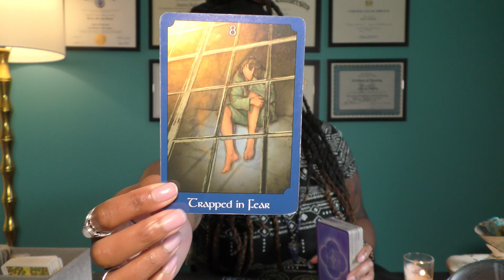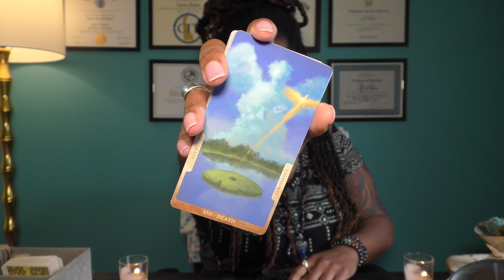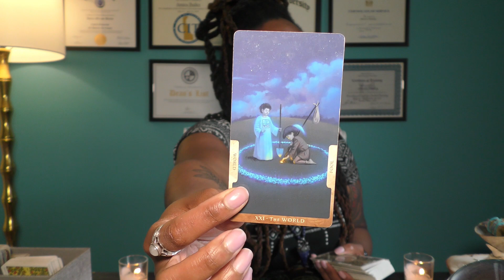♒️AQUARIUS | MAY 3📩